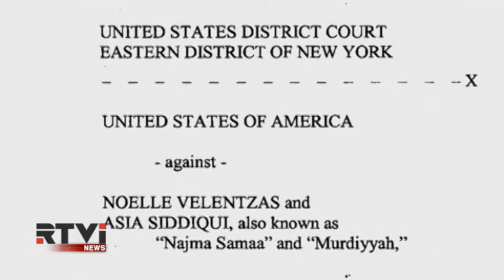Две гражданки США арестованы по подозрению в организации взрыва в Нью-Йорке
Гражданки США 28-летняя Ноэль Велентсас и 31-летняя Эиша Сиддики, по данным обвинения,  планировали создать самодельное взрывное устройство. Вдохновление, по данным следствия, они черпали из публичных казней ИГИЛ и неоднократно связывались с членами террористической группировки "Аль-Каида на Аравийском полуострове".